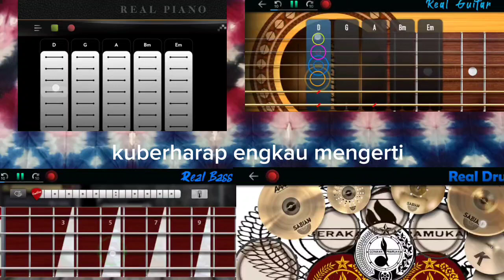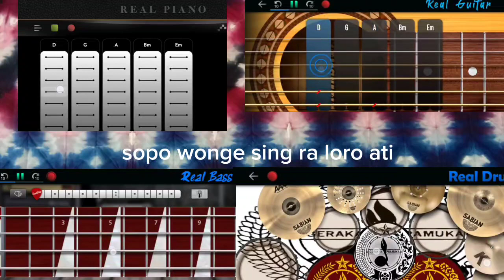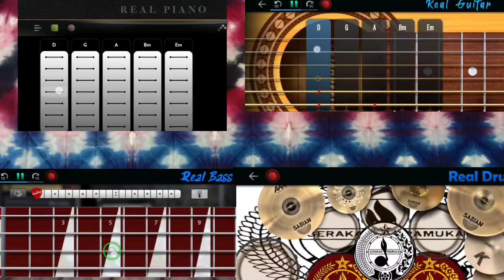ojo dibandingke karaoke akustik band android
Tutorial main musik band menggunakan hp android